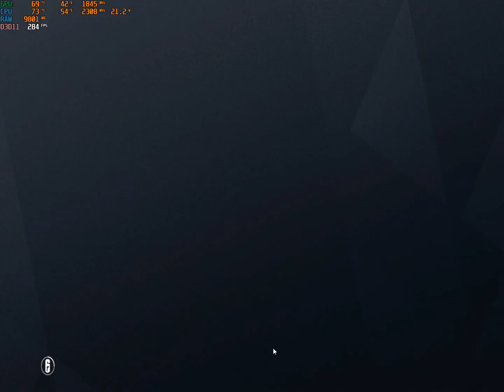Rainbow Six Siege - Lone Wolf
Just a quick match to train myself, not played this game for a month and a bit now, enjoy!